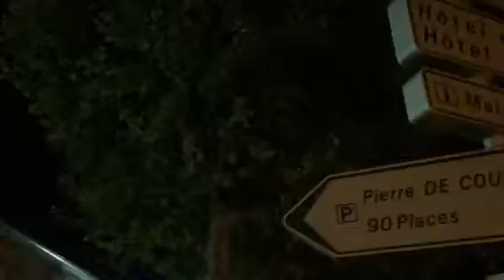Les cigales chantent à 1h du matin le 22 juillet 2015